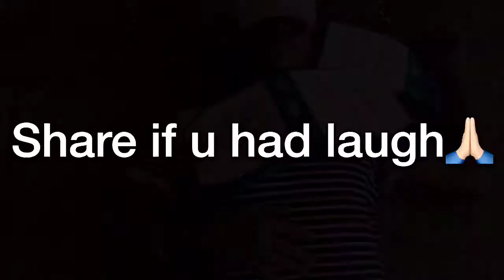WHEN YOU ORDER FOOD ONLINE